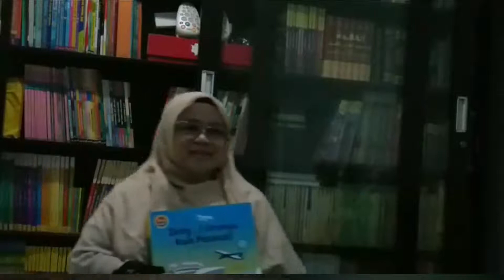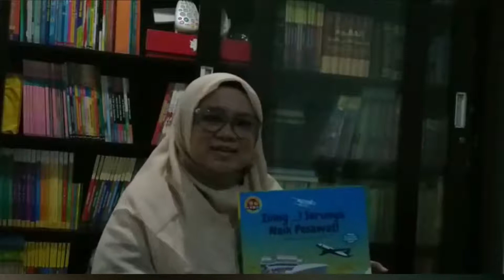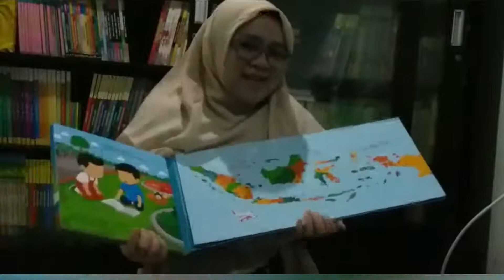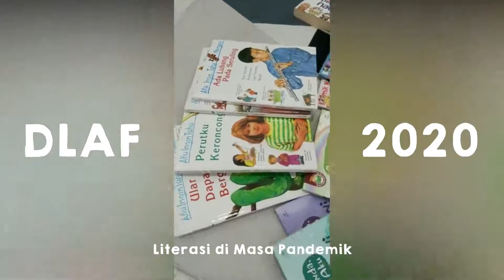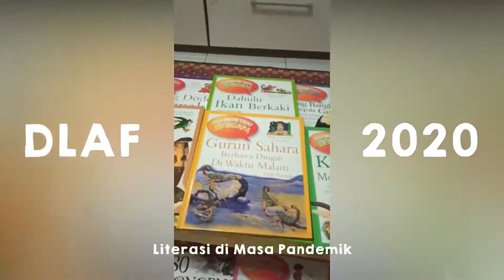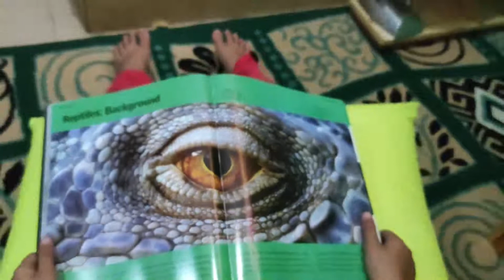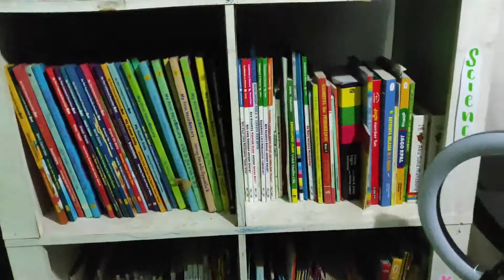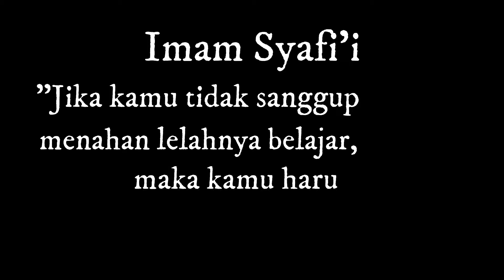Virtual Library Darbiners DLAF2020